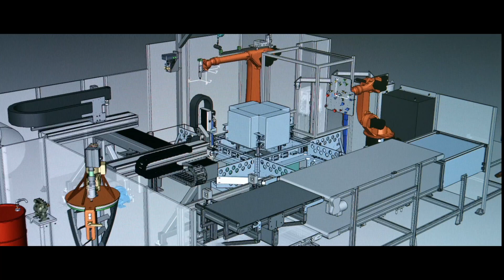RAMPF Production Systems | Sealing, Casting, Bonding and Automation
Innovative production systems with integrated dispensing technology
RAMPF Production Systems is one of the world’s leading suppliers of innovative systems for processing single-, dual-, and multi-component reactive plastic systems.

In addition to its core competence of mixing and dispensing technology, the company based in Zimmern ob Rottweil, Germany, provides product-specific automation concepts with integrated parts transport and heat treatment, assembly and joining technology, as well as logistic and quality assurance solutions.

The customer-specific solutions include integrating both surface activation processes as well as testing and measuring technology to safeguard production processes.

Prototypes and small series for customers are produced in the application-engineering center.

This wide-ranging expertise enables RAMPF Production Systems to provide its customers with complete solutions for their production facilities.